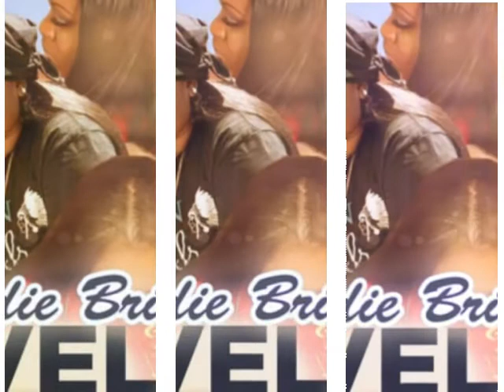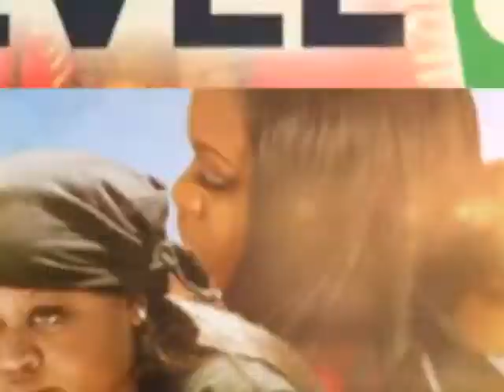LEVEL UP - Ladie Bria - (Official Audio)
product by

distributed by